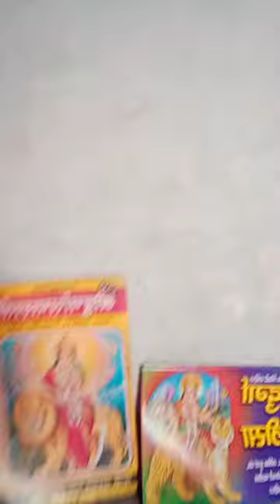15 October 2023